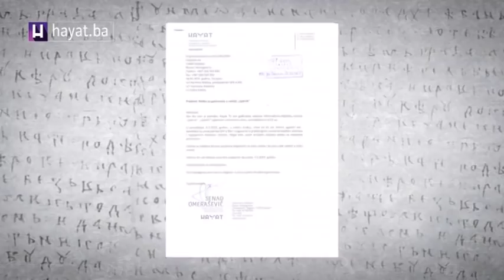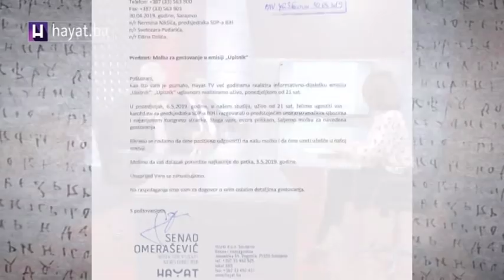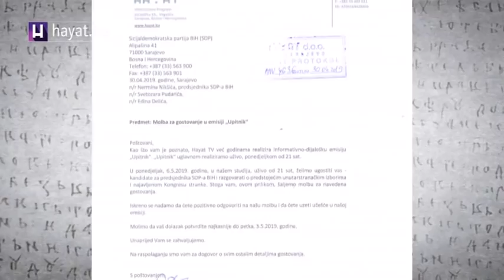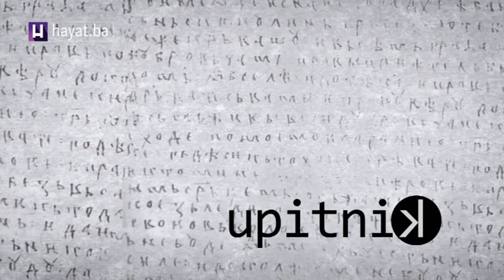HAYAT TV: UPITNIK - SVETOZAR PUDARIĆ I EDIN DELIĆ